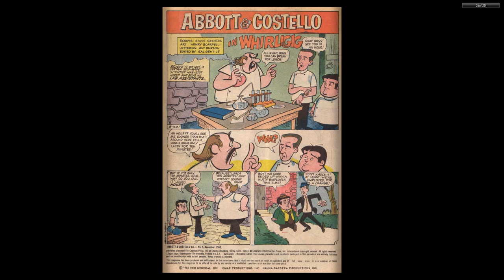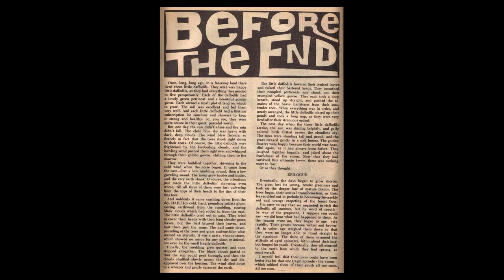Abbott and Costello 005 1968